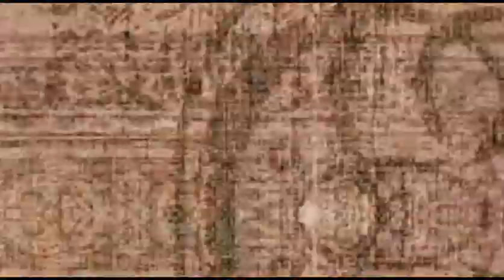Bishop's College Intro - Prashasthi 2009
Bishop's College Intro for Prashasthi 2009 Produced by Regail Studios